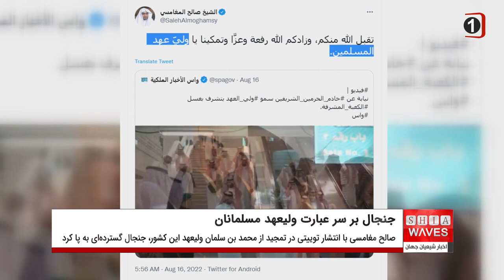جنجال به کار بردن عبارت «ولیعهد مسلمانان» برای ولیعهد سعودی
«صالح مغامسی» چهره سرشناس سعودی با انتشار توییتی در تمجید از "محمد بن سلمان" ولیعهد این کشور، جنجال گسترده ای به پا کرد.
وی در واکنش به حضور ولیعهد سعودی در مراسم شستشوی کعبه در توییتر نوشت: خداوند از شما بپذیرد و بر عزت و جلال و توانمندی تو بیفزاید ای ولیعهد مسلمانان‌.
کاربران فضای مجازی به کار بردن عبارت «ولیعهد مسلمانان» توسط مغامسی را قبیح شمردند و او را به «تملق» و «چاپلوسی» برای این شاهزاده متهم کردند.
مقام های سعودی مارس ۲۰۲۰، مغامسی را به دلیل انتقاد از بازداشت ها در این کشور که در یک توییت عنوان شده بود، از امامت جماعت و خطابه منع کردند اما او بعدها در توییت دیگری از مقامات عربستان به دلیل انتشار آن توییت عذرخواهی کرد.